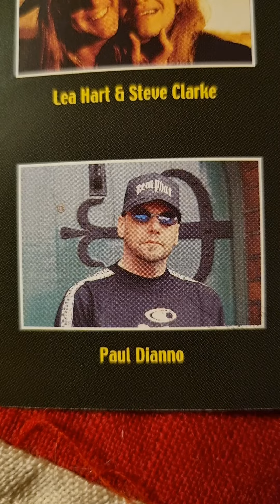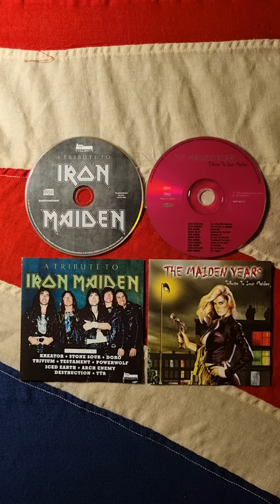Iron Maiden - Tribute To Iron Maiden Close Up (1999 2017) (CD)